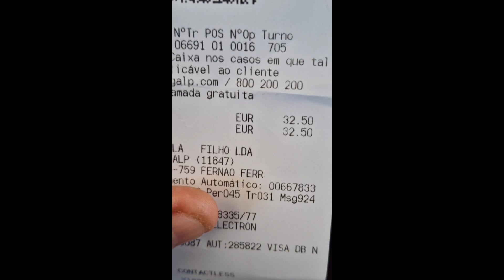QUANTO PAGUEI NO GÁS 13 KG HOJE 2023 EM PORTUGAL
Como está o preço do gás hoje em portugal.